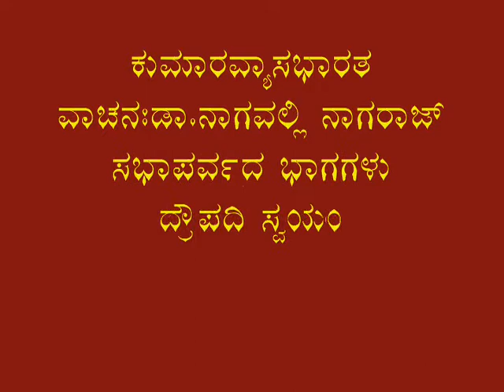Dr.Nagavalli Nagaraj-verses of Kumaravyasa Bharata-Bhima fights against kings in Droupadi swayamvara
E-TV Kannada promoted classical literature & music  by telecasting in a single orogram Kannada Bharata for over four years. Participating artists were Dr.Nagavalli Nagaraj the vocalist with sparkling voice & Prof.A.R.Mitra luminery of Kannada literature & a great orator.